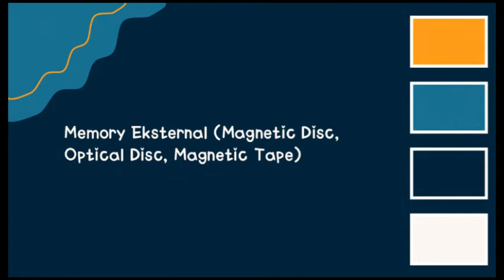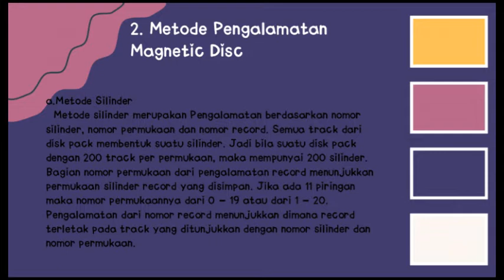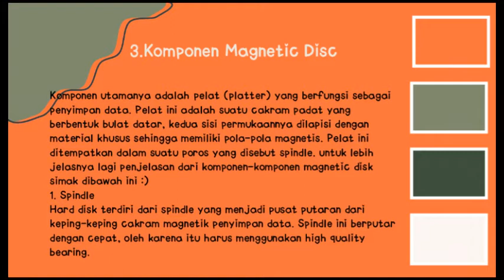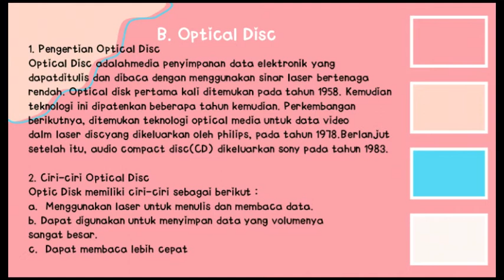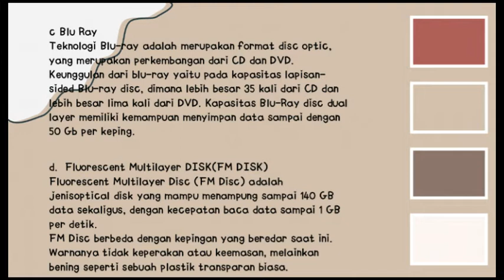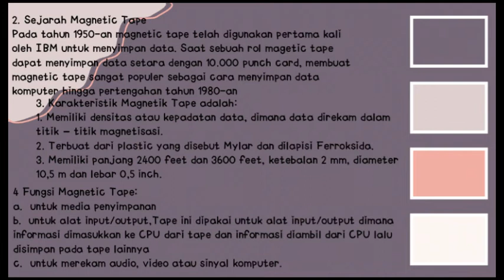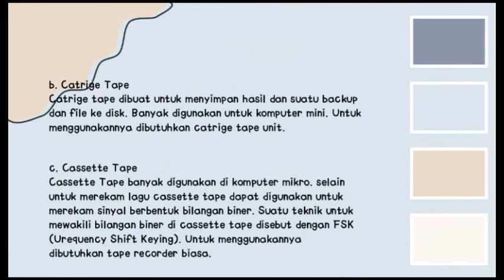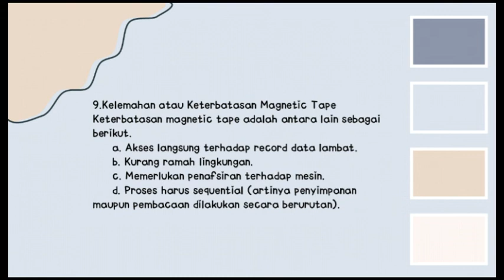Memory Eksternal (Magnetic Disc, Optical Disc, Magnetic Tape) oleh Reza Melvita (2520027)PTIK 2 A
Assalamualaikum semuanya, vidio ini merupakan pemenuhan uts organisasi dan arsitektur komputer  yang mana membahas mengenai Magnetic Disc, Optical Disc dan Magnetic Tape